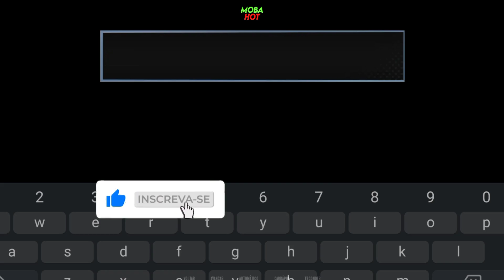Jogo Paródia de Os Jovens Titãs 🔞 XIX [v0.2 Public] PC//ANDROID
PIX PARA QUEM QUISER APOIAR O CANAL

⚠️Links de Download no comentário fixado⚠️